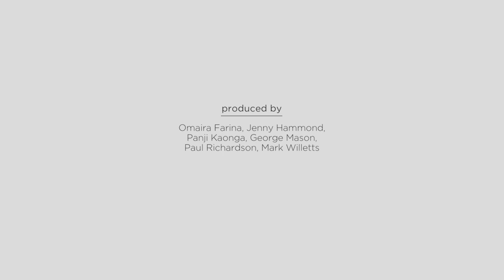Jeffrey Pfeffer on what makes a bad boss | European CEO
European CEO speaks with Stanford University professor Jeffrey Pfeffer, who explains what makes a bad boss.